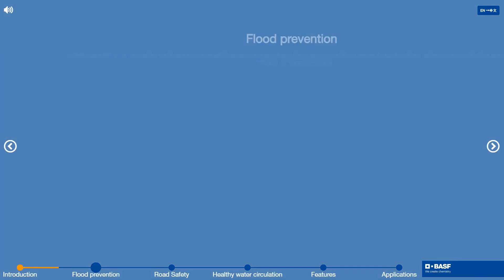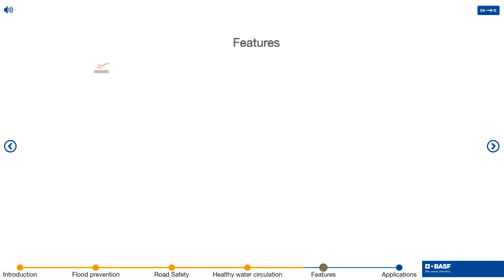BASF Elastopave® Polyurethane binder system, a permeable and durable city building material (EN)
Looking for city building materials to mitigate flooding, provide safer roads and create more liveable cities? Watch the video and find out more about Elastopave® , BASF’s permeable and durable polyurethane binder system